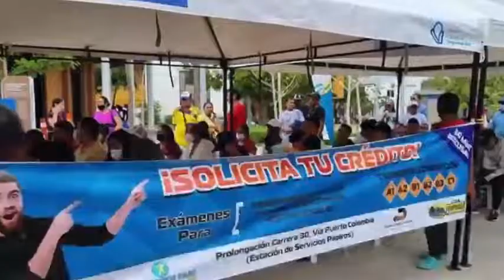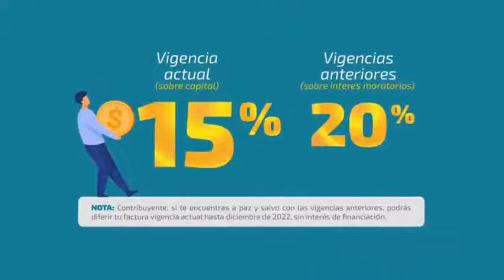🎥 Informativo Por un nuevo Puerto Colombia-Emisión 022 | 30 de mayo de 2022 •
🎥 Informativo Por un nuevo Puerto Colombia-Emisión 022 | 30 de mayo de 2022 • Compartimos una nueva entrega de este espacio informativo de la Alcaldía Municipal, estas son las noticias destacadas de la semana.
Seguimos avanzando en la transformación